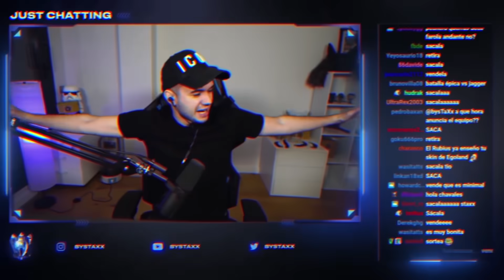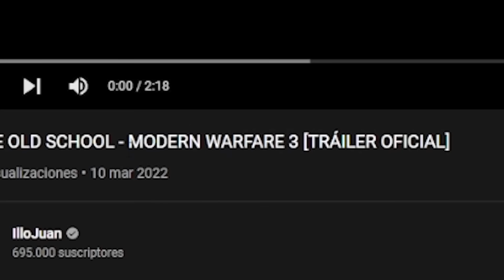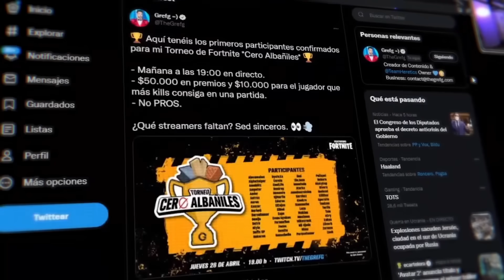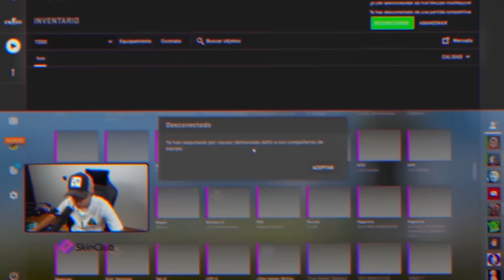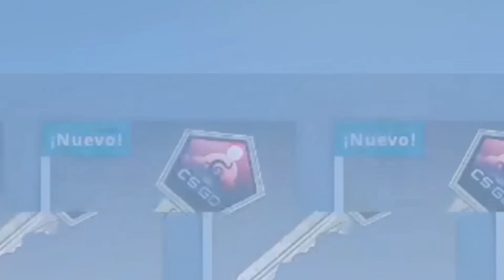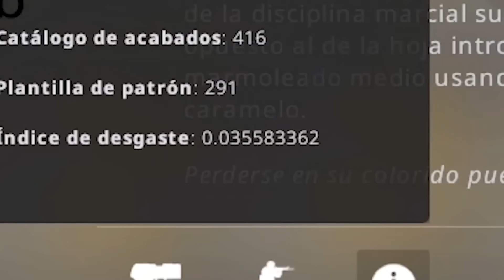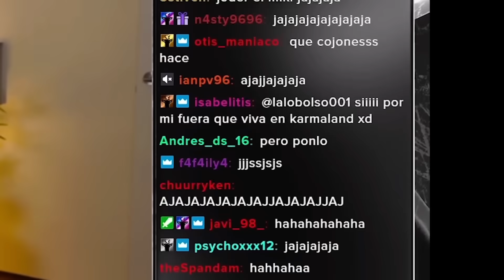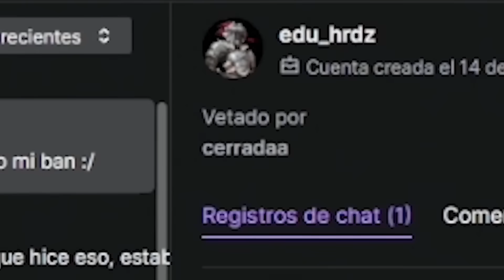sTaXx REWIND 2022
►SKINS TOCHAS PARA TODOS! OBTEN 0.50$ Y +10% DE BONO DE DEPÓSITO CON EL O CÓDIGO "STAXX"